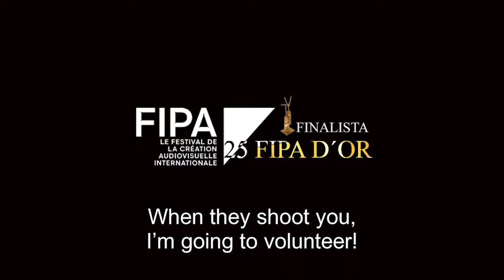El precio de la libertad, de Ana Murugarren. Trailer EN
"The Price of Freedom" directed by ANA MURUGARREN and starring QUIM GUTIERREZ, miniseries in two chapters which tells the intense story of Mario Onaindía, a symbol of the fight for freedom and against terrorism, who was sentenced to death for Franco, in the famous Process of Burgos, and ended up sentenced to death by ETA. Produced by Joaquín Trincado to TVE, ETB and BLOGMEDIA